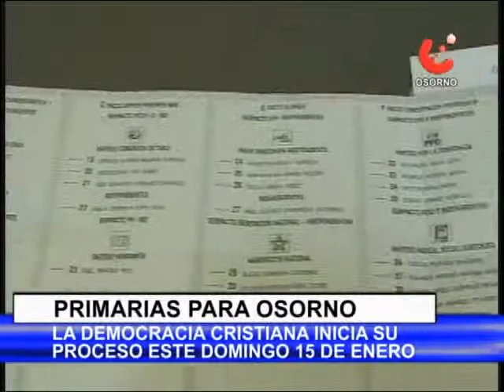Primarias DC en Osorno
Este domingo 15 de Enero la DC en Osorno comenzará su proceso de primarias para elegir sus candidatos a concejales en las próximas elecciones municipales.